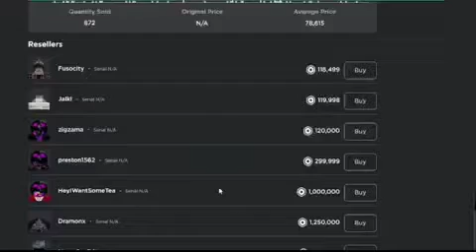We do a little trolling